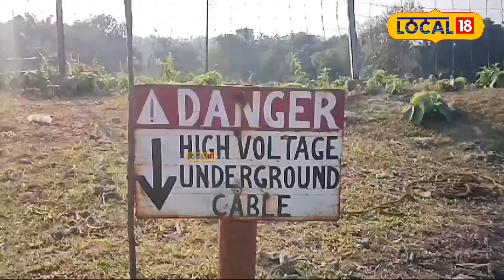কাছাৰ জিলাৰ ৰোজকান্দি চাহ বাগিচাৰ বিশেষ পদক্ষেপ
কাছাৰ জিলাৰ ৰোজকান্দি চাহ বাগিচাৰ বিশেষ পদক্ষেপ, চৌদিশ তুলিছে পোহৰাই#local18